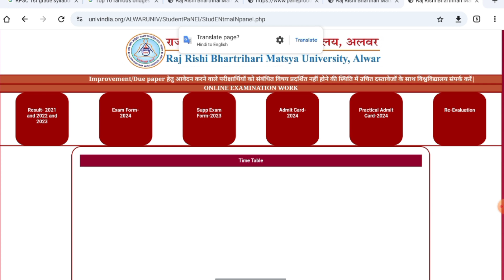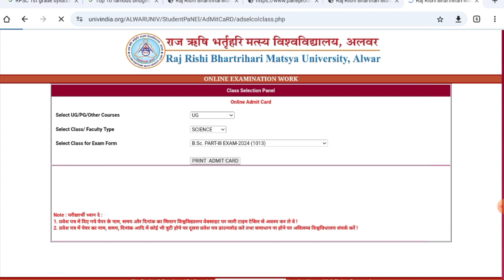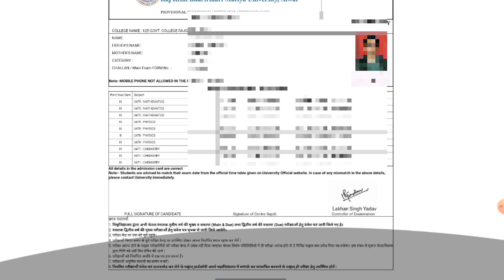Time Table Released || RRBM University Alwar|| UG part 3rd year Exam 2024 🔰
B.Sc part 1st year  lecture videos

Taxonomy Procedures || Taxonomy Collection || M.Sc. previous Zoology || Raj. University /RRBM /PDSU

Previous videos link here now ✅✅✅🔰🔰🔰🔰

Median -  मध्यका || Biostatistics || जैव-सांख्यिकी || तीनो श्रेणियों के लिए मध्यका ज्ञात करना।

PDF फ़ाइल के लिए आप हमें हमारे whatsapp or Telegram पर मैसेज कर सकते है
whatsapp and Telegram का लिंक नीचे दिया गया है। 👇👇👇👇

class wise videos देखने के लिए हमारे चैनल के playlist में जाये आपको सभी videos सीक्वेंस से मिल जाएगी। 🙏🙏